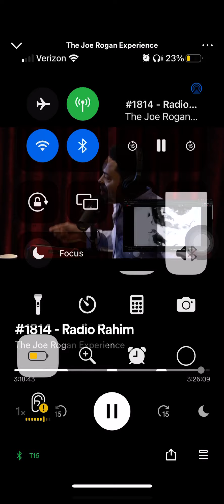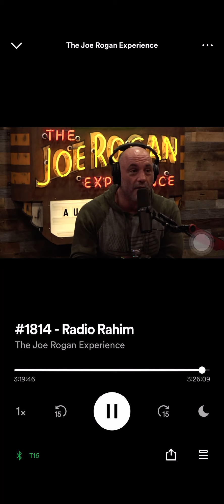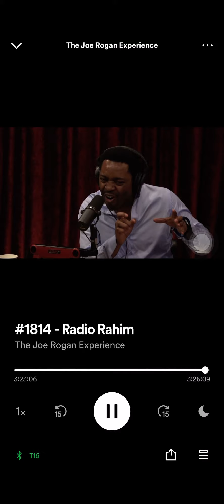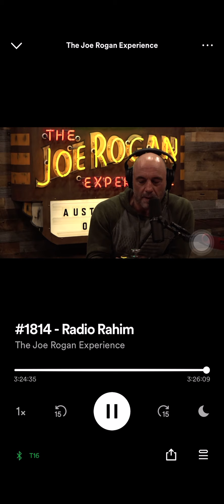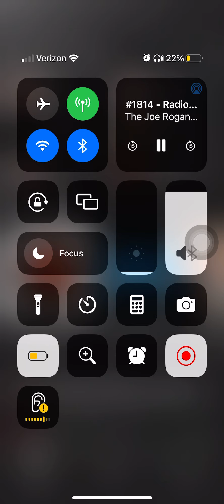Joe Rogan radio rahim